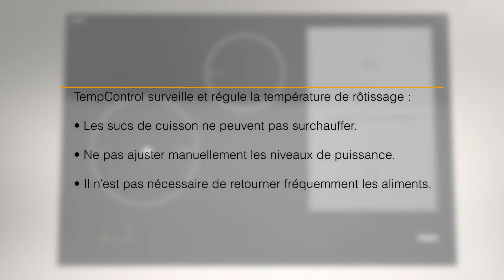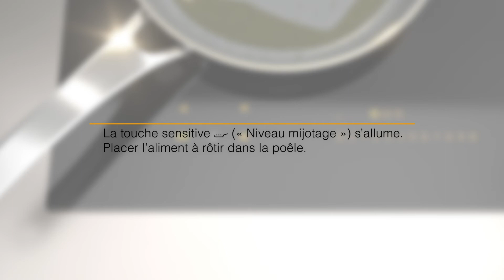Plans de cuisson KM7000 - Cuisson avec TempControl I Miele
Découvrez comment utiliser correctement TempControl sur votre plan de cuisson Miele.